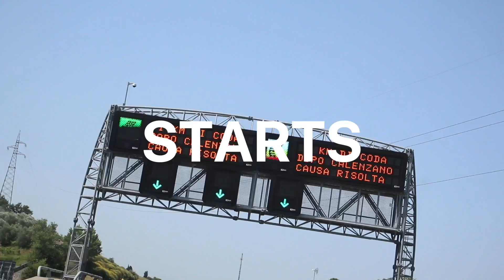The Italian Job -- The Beginning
VLOG # ONE HUNDRED FIFTY ONE | JUNE 23, 2016